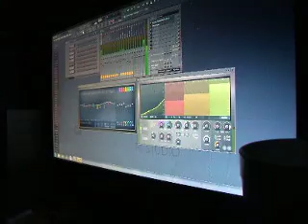fruity loops song